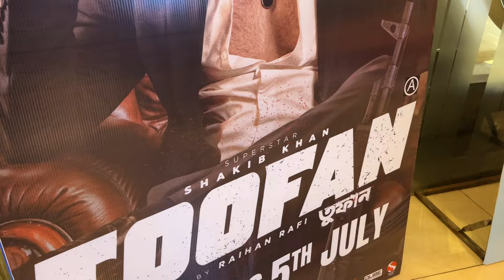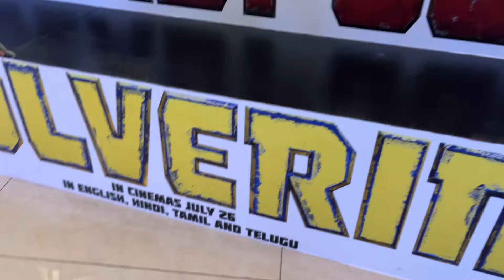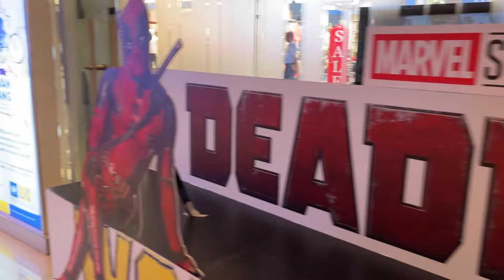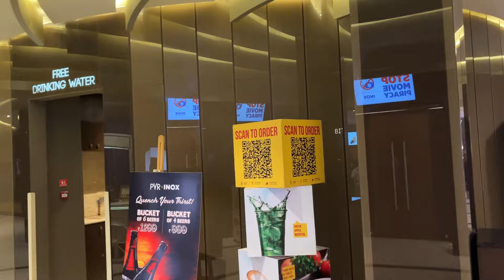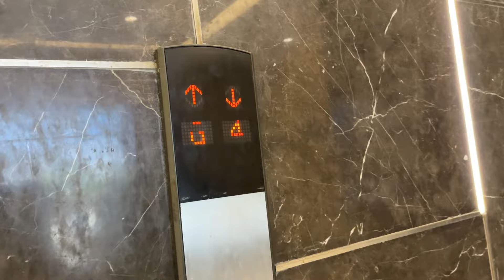তুফান এসে গেলো কলকাতায়